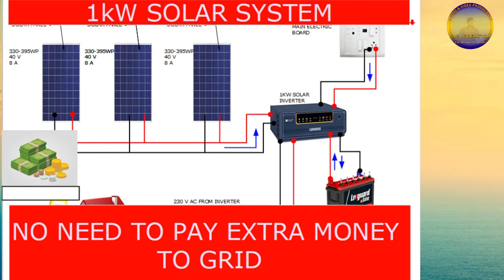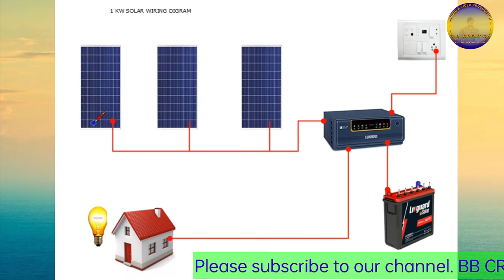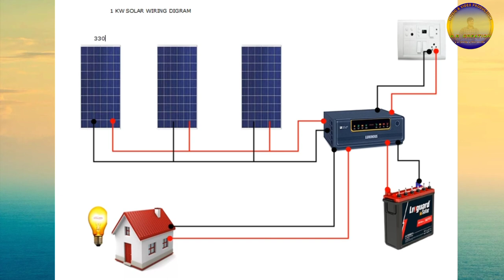Solar Solar Inverter Wiring Digram#solar system wiring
A solar power plant is based on the conversion of sunlight into electricity, either directly using photovoltaics (PV), or indirectly using concentrated solar power (CSP). ... The solar power plant is based on the conversion of sunlight into electricity. As the use of solar energy has been increased nowadays.